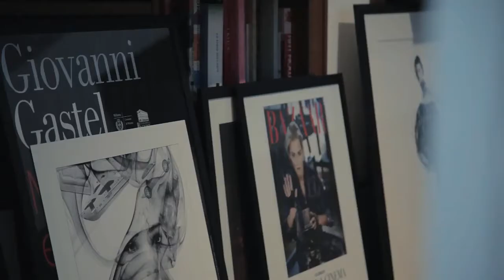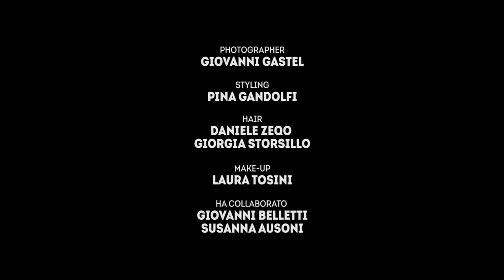Chi è Virginia Raffaele? L’intervista di Rolling Stone | Rolling Stone Italia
“Facciamo che io sono...”: questa è la frase che secondo l'attrice, imitatrice e conduttrice descrive meglio il suo lavoro. Siamo stati a cena con la comica più cool d’Italia